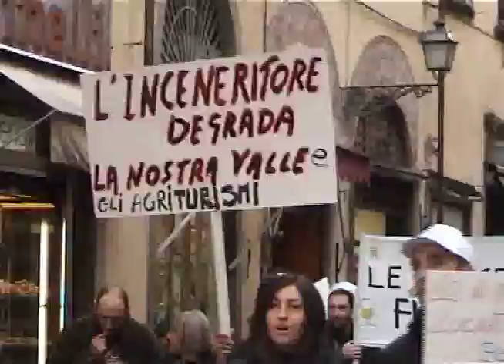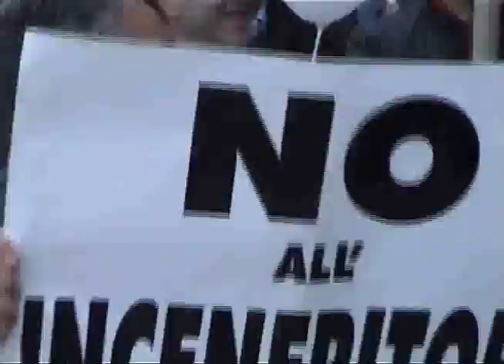Manifestazione a Lucca contro l'inceneritore (10 02 07)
Lucca, saturday afternoon, we're in town for the anti incinerator rally and perhaps to check out some historical freemasonry. The demo is 100% peace full but noisy and the cops are also in laid back mode. God Recyles while the Devil burns was one slogan that Garibaldi and Puccini would surely have agreed with. Garibaldi and Puccini would surely have a approved of while Maria the Bourbon Princess looked on serenely. The geezer standing next to her must have been a bit "brass monkey's" though, watch out for his "town halls" !!
Audio is straight Street ambient Karoke.
Profondo Toscana Massonica, Toscana Profonda Massonica, Toscana Massonica profonda, Tuscany totally fucking Masonic!
Special release  for Vaffanculo Day
Toscana Neo Platonic Toscana Fascista,
Teorie neo-platoniche unite al misticismo orientale erano alla base dell'insegnamento.